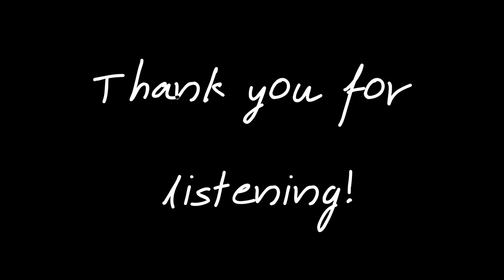LESSON 20 NEW TEACHINGS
PHYSICALLY, SPIRITUALLY AND EMOTIONALLY YOU WILL RISE UP INTO JOY